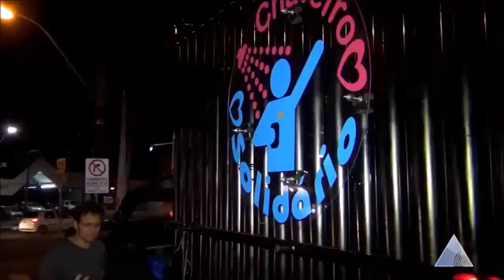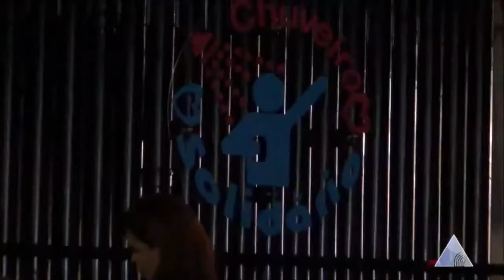Chuveiro Solidário Natal, um banho que não lava só o corpo mas também a alma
Programa Via Certa Natal/TV ASSEMBLEIA

Hudson Silvestre e Edneuza Carlos vestem FELUNI.